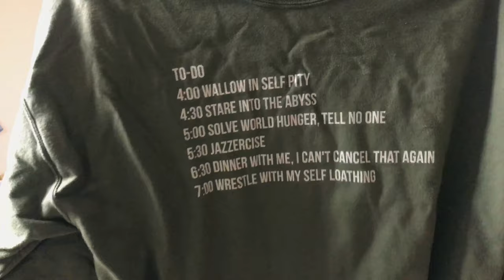CLOSET CLEAN OUT / TRYING ON ALL MY CLOTHES? (closet declutter and organize with me)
Pulling an Eminem and cleaning out my closet!!! Decluttering and organizing everything took hoursss so the video is long but hopefully it is still fun to watch!

Get cash back when shopping online by signing up for Rakuten. It is completely free to use and if you sign up through my link, we both get a lil extra cash!